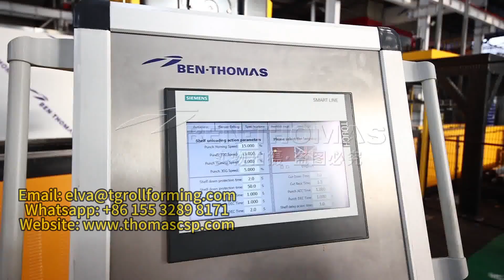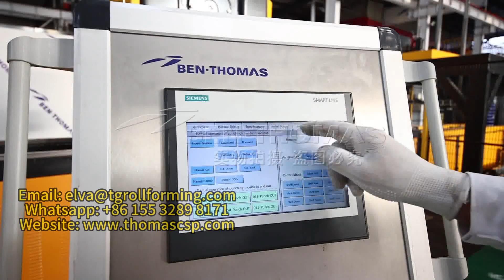New design silo stiffener line silo stiffener production line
In order to ensure the brand and market reputation of our company's products, we do not sell machines to the following parties.
1. Do not sell to trading companies and individuals
2. Do not sell to small-scale companies
3. Do not sell any equipment to companies in Indian countries or any Indian companies in other countries
4. Do not sell to companies that plan to purchase inferior product quality
Please do not disturb the objects in the above four situations. Thank you.
We only provide advanced, high-end, and stable equipment and production lines